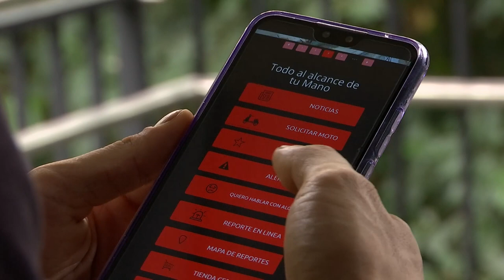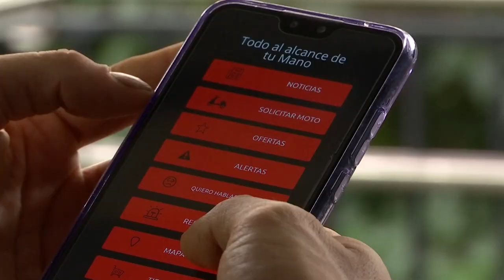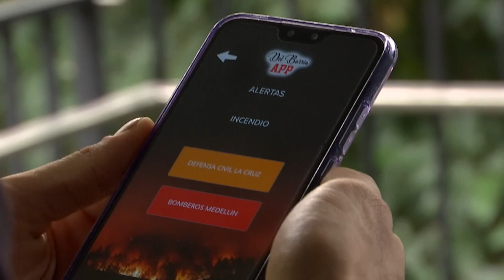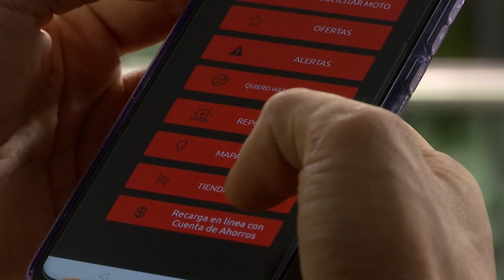El barrio La Cruz se transforma con TECNOLOGÍA [Medellín Digital] Telemedellín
Por medio de la tecnología, la sociedad puede llegar a construir muchos lazos comunitarios, por eso les mostramos una aplicación que construyeron unos jóvenes del barrio la Cruz para su comunidad. Vamos a conocer la app del barrio.